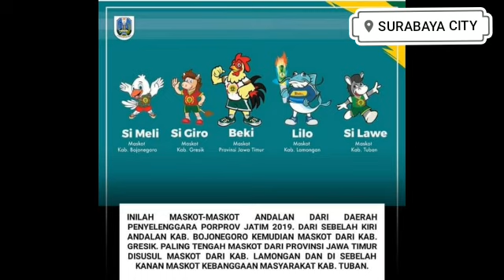Viral !!! Logo dan Maskot Porprov Jatim 2019 di Launching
Gubernur Jawa Timur Khofifah Indar Parawansa dalam sambutannya berharap semoga sisa-sisa dari proses demokrasi kemarin, akan menjadi bagian yang memperkuat kearifan semua untuk membangun persatuan dan persaudaraan dalam area Pekan Olahraga Provinsi Jawa Timur.

"Jadi ini adalah mediator dari berbagai upaya membangun persaudaraan, perdamaian dan upaya membangun persatuan. Kita mulai dari Jawa Timur,

Video dari Xballs Ardy